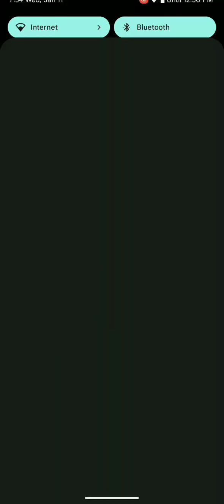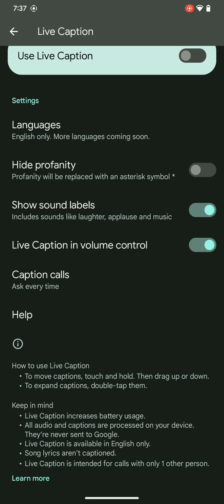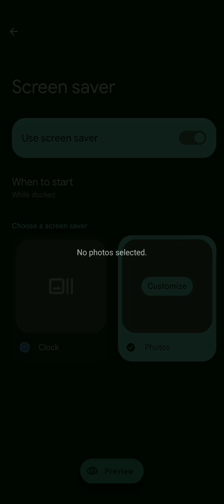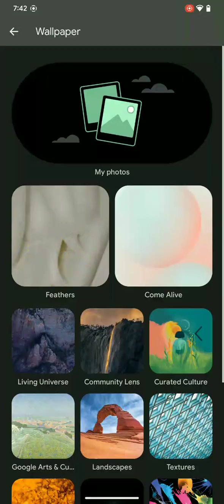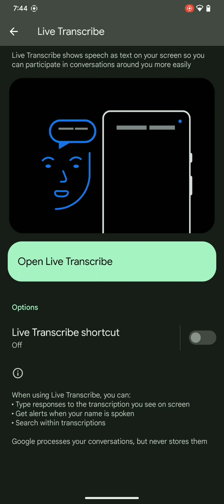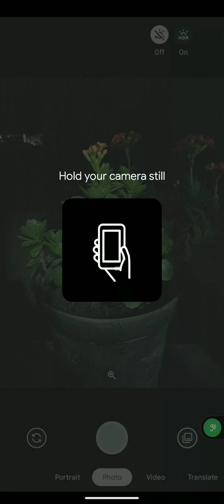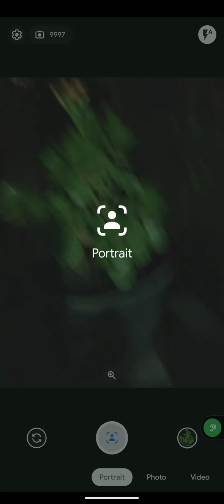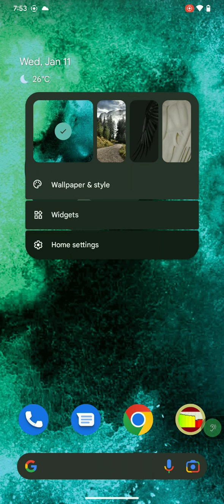PIXEL EXPERIENCE PLUS FOR REDMI NOTE 7/7S | LATEST BUILD | ANDROID 13.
* PIXEL EXPERIENCE PLUS

* OFFICIAL BUILD

* JANUARY 05/01/2033  SECURITY UPDATE

* CAMERA WORKING FINE BUT WHILE SCREEN RECORDING SUFFERING TO CLICK PICTURE.

• Fixed all issues related to camera. It works totally fine in all 3rd party apps (eg. Facebook,Instagram etc.) & so does the QR scanner.

• GcamGO is shipped by default, you can install your desired cam.

• DRM security level is back to L1.

• OTA has been fixed and will work normally AFTER* you update to this build.

• Adjusted TASchedTuneBoost for optimal results.

• PixelExperience recovery is MANDATORY* (Issues faced with other recoveries won't be entertained).

• Dirty flash will work but it MIGHT* cause issues/glitches. A clean flash is recommended.

• NOTE : Ignore any popup arising on the screen after boot/reboot.